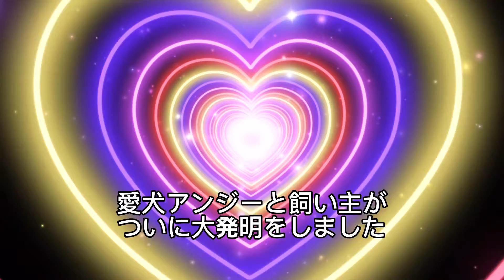【サウナドリンク】うまうまのサウナドリンク発明! エジソンより偉いかもの巻